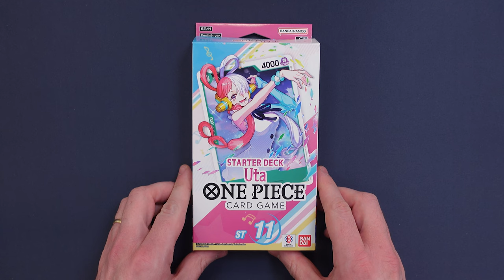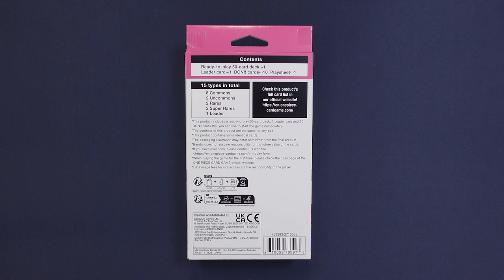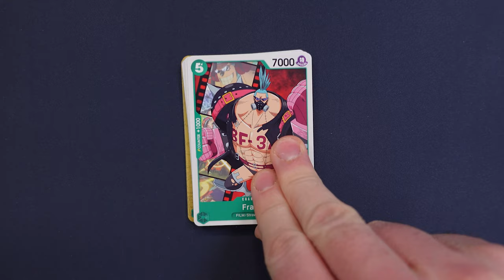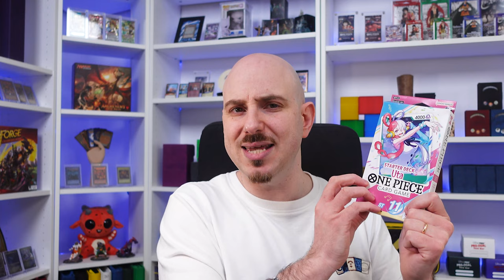ONE PIECE TCG ST 11 UTA - Conviene acquistarlo? [L'Emporio del Crogiolo]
Signori, come sempre alle 8.00 di mattina, scopriamo se converrà acquistare lo Starter Deck 11 capitanato da UTA Verde. Buona visione!

LISTA UTA SOLO ST11:
// OnePiece Deck
1 ST11-001 Uta
4 OP02-034 Tony Tony.Chopper
1 OP02-035 Trafalgar Law
4 OP02-033 Jinbe
4 OP02-037 Nico Robin
4 ST11-002 Uta
4 OP02-028 Usopp
4 OP02-040 Brook
4 OP02-043 Roronoa Zoro
3 OP02-039 Franky
4 OP02-041 Monkey. D. Luffy
4 ST11-004 New Genesis
4 ST11-003 Backlight
4 OP02-045 Three Sword Style: Oni Giri
2 ST11-005 I'm Invincible